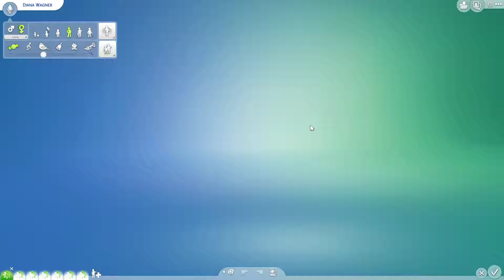Sims 4 - Diana und die Tiere #43 - Abschied von den Welpen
Willkommen bei "Diana und die Tiere", einem Sims 4 Let's Play mit Hunde & Katzen.

Diana möchte Tierärztin werden und hat sich von ihrem Startkapital eine kleine Tierarztpraxis gekauft.

Außerdem hat sie eine Hündin (einen Collie) und will später noch mehr Tiere haben.

LG Eva